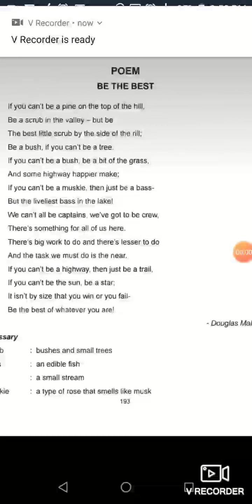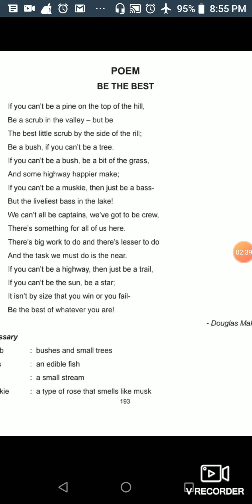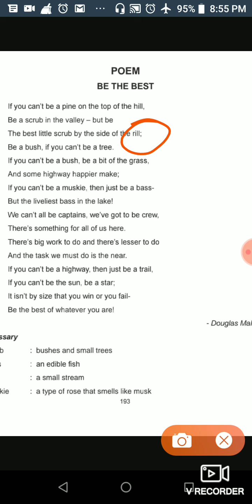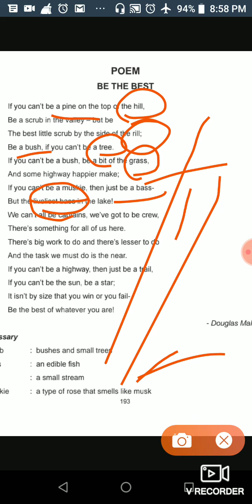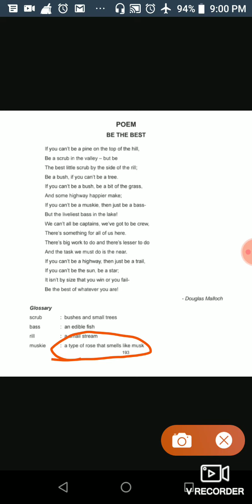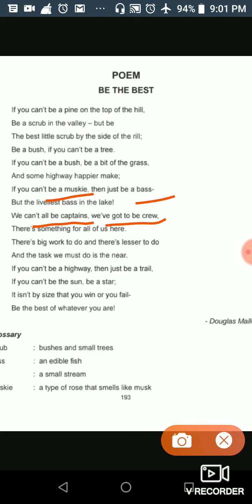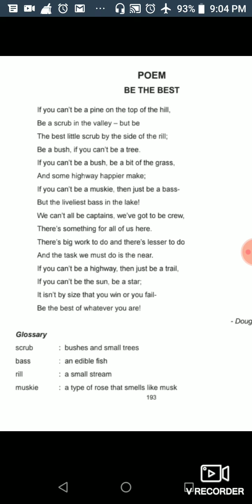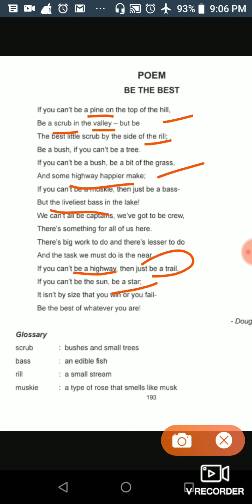TNPSC GROUP 2A,2,4 ENGLISH POEM -BE THE BEST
Explanation of the poem Be the Best.

Poem is in samacheer old book of 11th and 7th term 3 class books.